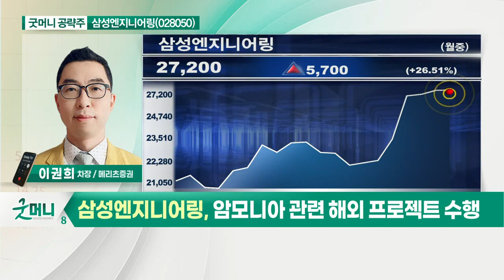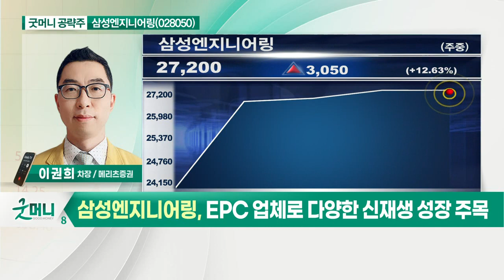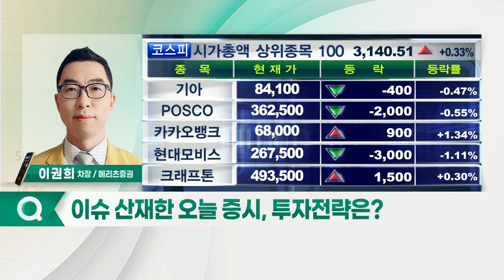삼성엔지니어링(028050)... 암모니아 관련 해외 프로젝트 수행_굿머니 공략주 (20210923)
- '탄소제로' 관련 핵심 기술주
- 암모니아 관련 해외 프로젝트 수행
- EPC 업체로 다양한 신재생 성장 주목